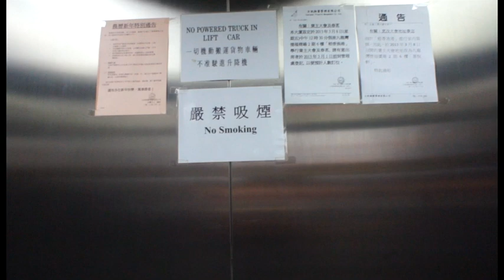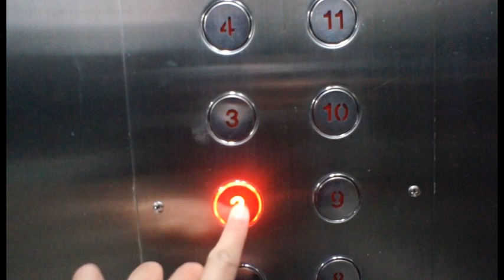Filastine and Nova @ Hidden Agenda, Feb 24th, 2013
We are honoured to perform in a space that kept on moving out because it's illegal and too great for Hong Kong called Hidden Agenda. Never thought a good sound system could be found in a building of super quite alley, authentic decoration and industrial. It's like a dream come true.